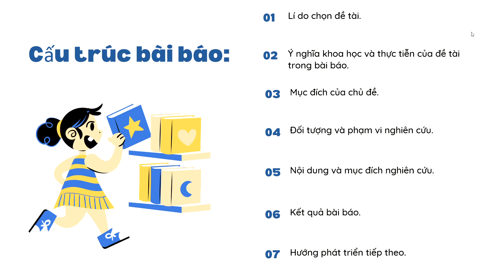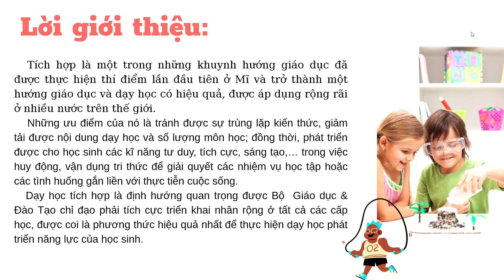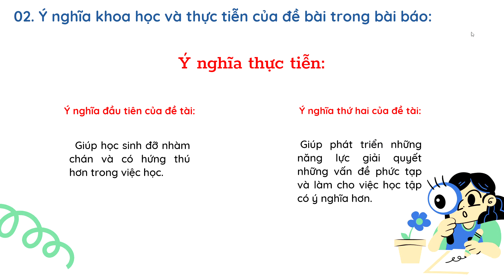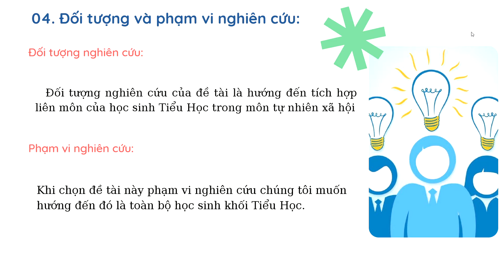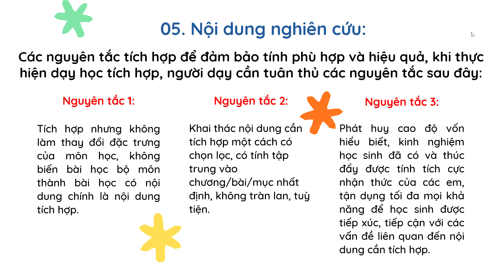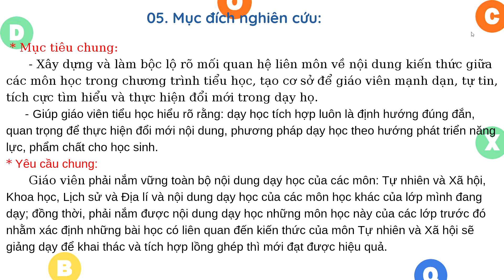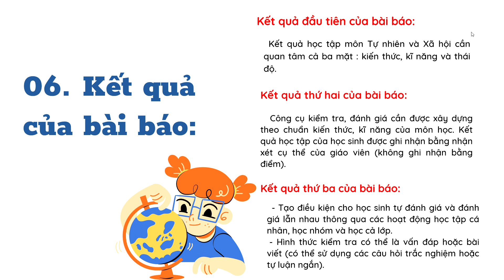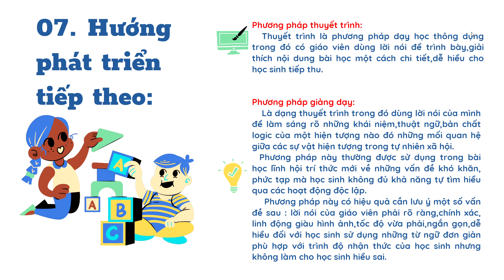PPNCKH BT1 Nhóm H4: DẠY HỌC TNXH Ở TIỂU HỌCTHEO HƯỚNG TÍCH HỢP LIÊN MÔN NHẰM PHÁT TRIỂN NĂNG LỰC HS.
Bài viết trình bày cách thức dạy học các môn về
Tự nhiên và Xã hội ở tiểu học theo hướng tích hợp liên
môn nhằm đáp ứng yêu cầu đổi mới giáo dục phổ
thông hiện nay.(Giống Nhóm J3)